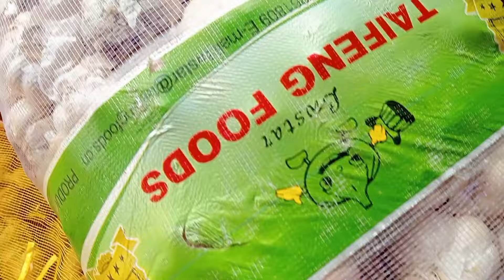30/05/2024 রাতে ইতিহাস পেঁয়াজের দাম আজকের খবর আজকের পেঁয়াজ রসুন আলুর পাইকারী বাজার দর কত Onion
30/05/2024 রাতে ইতিহাস পেঁয়াজের দাম আজকের খবর আজকের পেঁয়াজ রসুন আলুর পাইকারী বাজার দর কত Onion